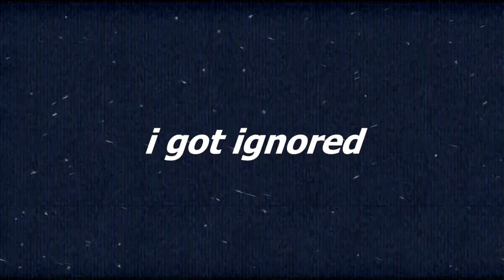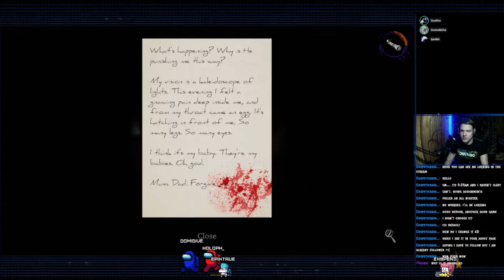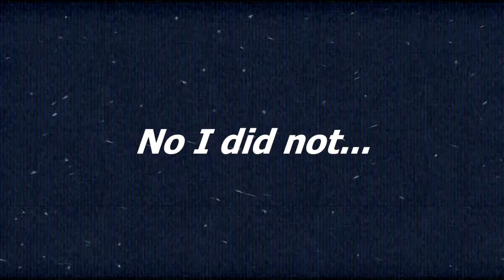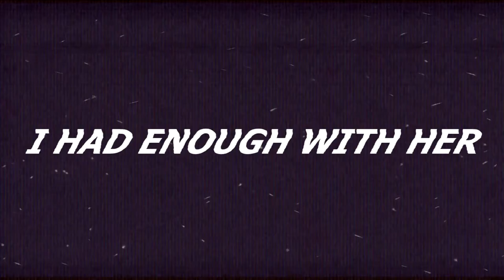This spider lady is driving me NUTS | DEVOUR part 3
Enjoy the video humans!

Welcome to another episode of DEVOUR
today in this episode we are trying our best to
defeat a spider demon lady
after a long search for all the altars we somehow
did defeat the demon hope you enjoy our attempt
to fight this demon

Thank you for being there my dear friends